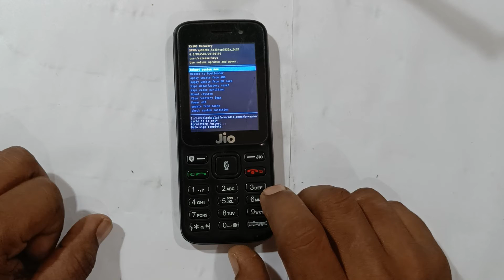how to hard reset jio f41t Pin Password remove without pc